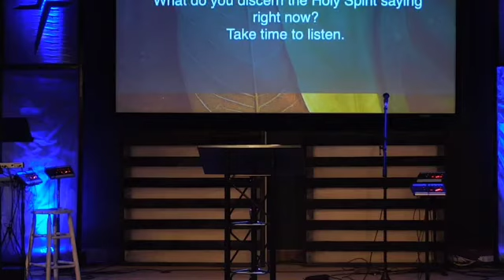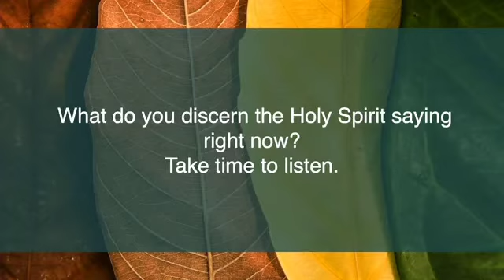Discerning spiritual seasons - Emily VanderKlok / women's empower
Join us as Pastor Emily shares a message on the imprudent of understanding the spiritual session you are in.

TIMESTAMPS
2:40 recognizing a Kiaros moment.
8:00 Be more than just naturally effective